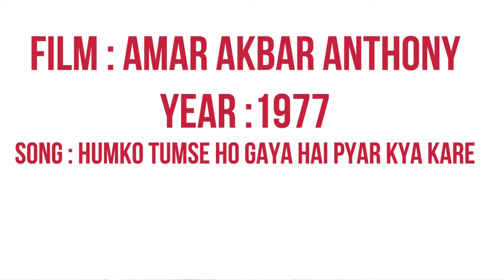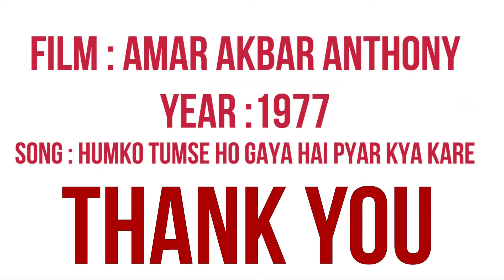Humko Tumse ho gaya hai pyar | Pramod Tondwalkar | Subhash Tondwalkar | Sanjay Kambli | sakshi Pawar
Humko Tumse ho gaya hai pyar kya kare  song from film Amar Akbar Anthony  sung by Pramod Tondwalkar,  Subhash Tondwalkar ,  Sanjay Kambli  &  sakshi Pawar from their respective homes during the period of Lockdown and finally edited into a single one